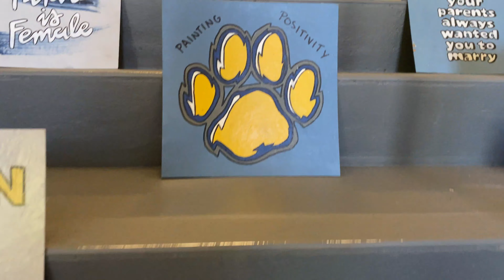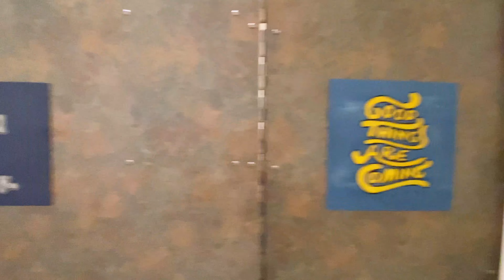Kate Casey Girl Scout Final